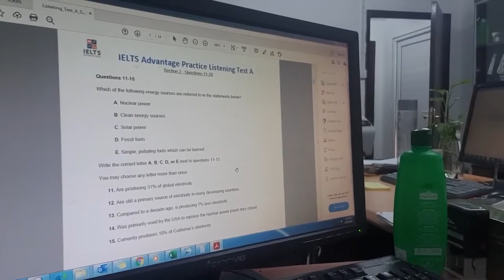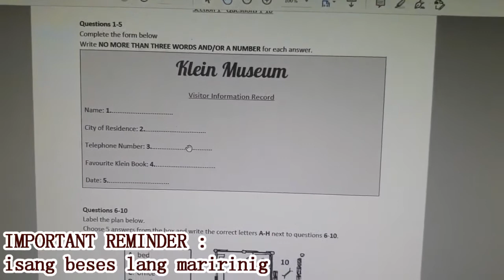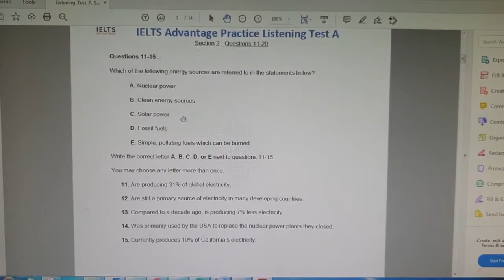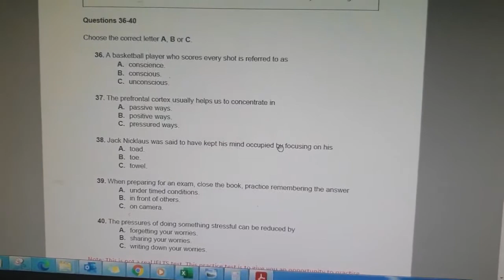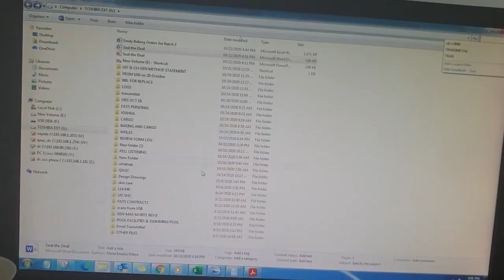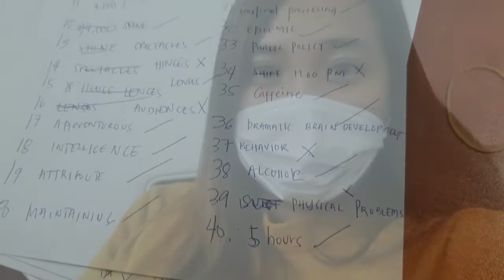IETS Journey : Work + Online Business and Tips